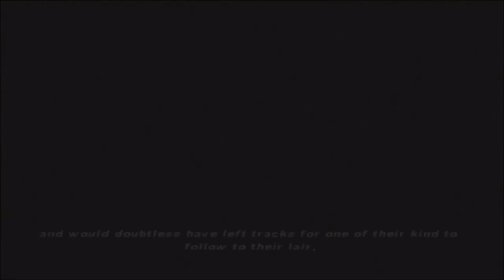Matt's Bomb-Ass PREDATOR Concrete Jungle LP (Part 3)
THE HYPE HAS BEGUN! THIS IS THE YEAR OF THE LAID BACK JAMAICAN SCORPION GOD